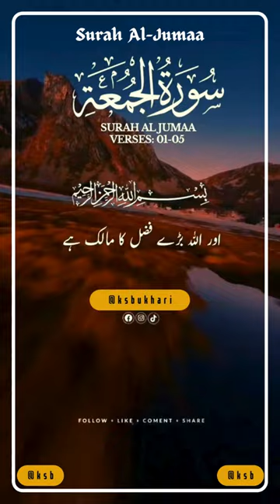Surah Al Jumaa Verse # 01-05 - No copyright Shots | Free Footage